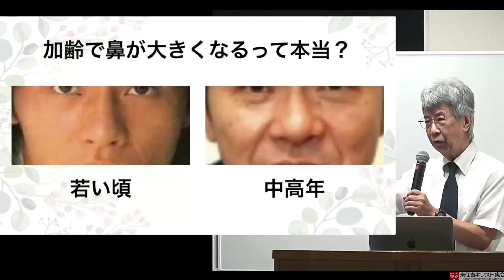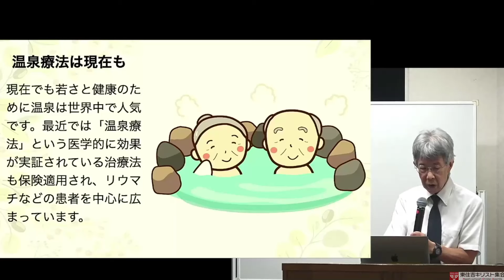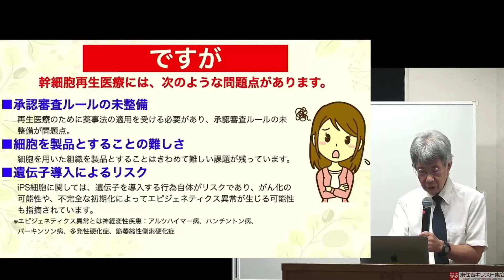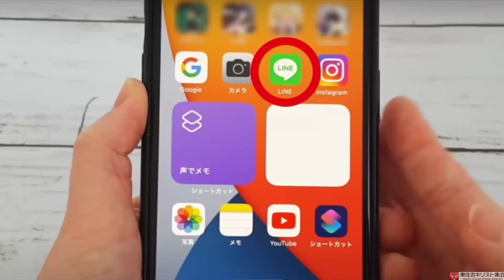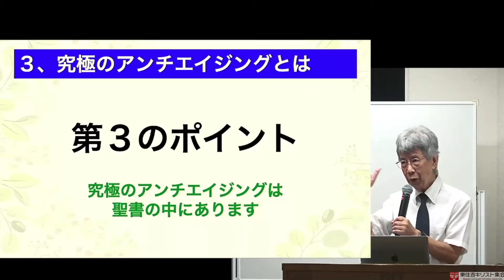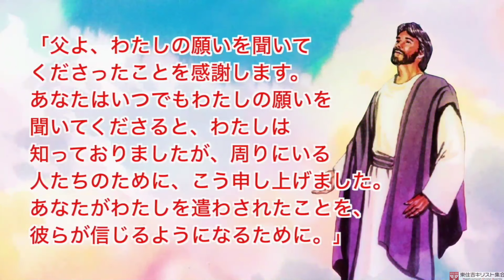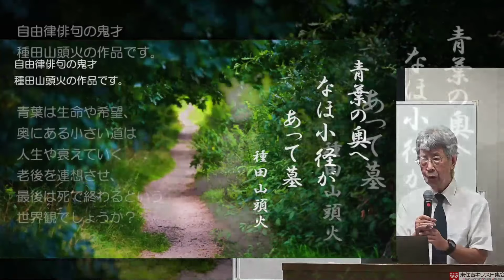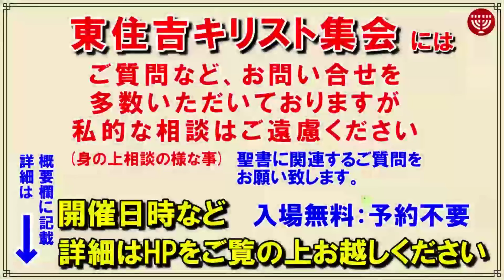#678 聖書が語る「不老不死と究極のアンチエイジング」コリント人への手紙 第二 4章16節より 桜井栄一 2024年9月27日 レディースタイム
★以下は集会案内です★
●全ての集会は賛美をし、司会者の祈りで始まり司会者の祈りで閉会しております。

●サムネイルに使用の画像の多くはWeb上の風景画を使用しています。直ちに削除いたします。当チャンネルは営利目的ではありません。